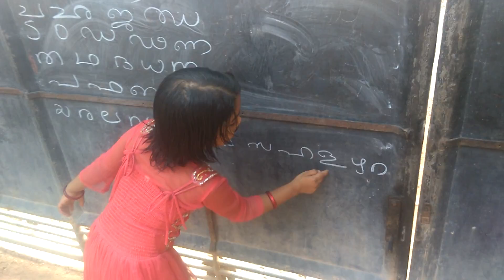ഈ ടീച്ചറെ ക്ലാസ്സ്‌ ഒന്നു അറ്റൻഡ് ചെയ്തു നോക്കbaby study tutorial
how do you put a baby to sleep educational tutorial